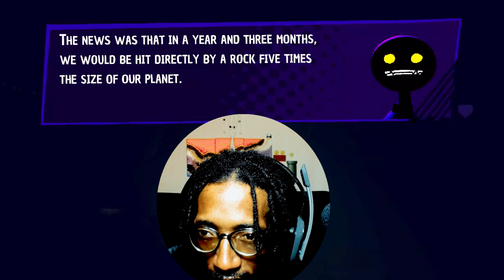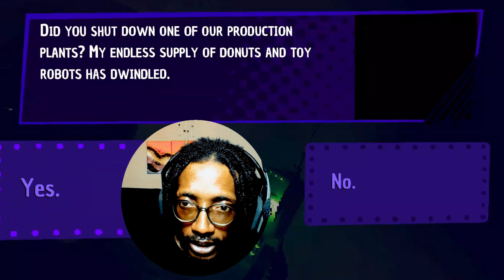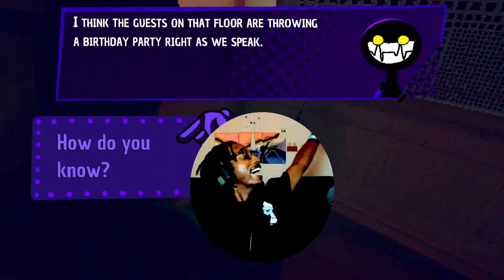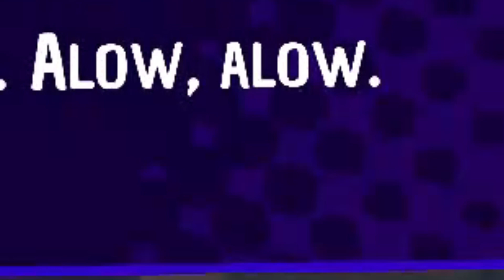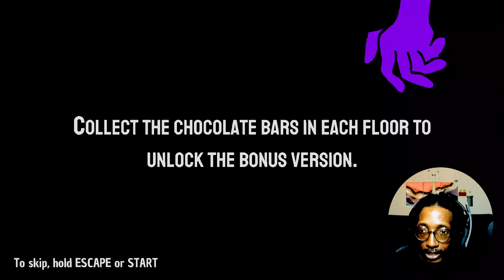A FINALE Full of BETRAYAL!!!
The FINAL episode of The Upturned Story mode
We finally get to our room.

-Grab ya snacks!

~Cheers

Intro 00:00 - 01:25
Floor (-1397) 01:25 - 10:25
Floor (-1407) 10:25 - 17:10
Floor (-1415) 17:10 - 26:49
Floor (-???) 26:49 - 37:27
Floor (-1429) 37:27 - 46:30
Floor (-1430) 46:30 - 48:24
Floor (-1433) 48:24 - 58:32
Floor (-1434) 58:32 - 01:08:54
The Lobby/Woods 01:08:54 - 01:18:08
Outro 01:18:08 - 01:20:18